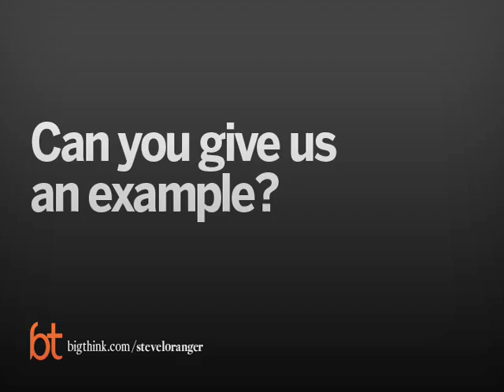Steve Loranger Introduces ITT Corporation | Big Think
Steve Loranger Introduces ITT Corporation
The CEO details the three branches of his company.
Steven R. Loranger:

Steven R. Loranger is the Chairman, President and Chief Executive Officer ITT Corporation.  A former U.S. Navy pilot, he currently sits on the board of FedEx Corporation.
TRANSCRIPT:

Question: What does ITT do?

Steve Loranger: Yeah, ITT Corporation is a very diversified, multi-industry and multi-national corporation.  Top statistics.  We finished, last year, about $11.7 billion in sales.  We have about 45,000 employees operating in a 130 countries around the world.  What we do is, essentially, design, develop, and manufacture high technology, engineered components and services for a variety of essential needs throughout the world.  Our portfolio is balanced in, really, 3 substantial legs or platforms, as we would call them.

First of all, we’re active in defending freedom.  We’re a major supplier of sensing surveillance, electronic warfare, communications intelligence, and advanced engineering components primarily for the DOD, Department of Defense, but also for foreign militaries.  We spend a lot of time defending freedom.

The second major platform we have is, what we call, global water leadership or our fluid technology.  We are the world’s leader in high technology components and equipment to transport and treat water, whether it’s treating fresh water, whether it’s waste water, or whether it’s transporting and controlling all aspects of water, a technology is something that we do.

And then, finally, we have a motion in flow control business, that is designing high technology components in energy absorption, friction, aerospace controls for transportation, industrial, and some aerospace markets.

Question: How does ITT improve the distribution of water?

Steve Loranger: The water market is comprised of multiple levels of distribution, if you will.  We’re not in the primary business of manufacturing large scale water treatment plants.  We’re going to populate those plants with water equipment.  So as a generality, somewhat like a municipality, a government, or a private municipality would develop a requirement for a new water treatment plant.  They would contract with a large engineering company or a large installer of the brick and mortar and cement of the water treatment plant.

Question: Can you give us an example?

Steve Loranger: Well, I can give a number of them.  Most recently, I was in Vienna, Austria.  And they just had just completed a very, very significant waste water treatment infrastructure project.  In fact, it’s the second largest in Europe.  I forget the exact capacity but it was in the several hundred million gallon per day of water… of total waste water treatment, so all new capital structure.  And we formed a partnership… we’re in partnership with the Vienna municipality, then supplied all of the pumps, all of the control systems, and some of the disinfection technology needed to operate that plant.  That plant, today, is characterized by having the best water discharge back into the Danube River of many… of all of the water treatment plants.  So it’s heralded, along the Danube, as something that is been a very, very environmentally successful.

Question: How does ITT get freshwater to people who need it?

Steve Loranger: There’s no doubt that access to fresh water and safe and sanitary water is a driving requirement for us to advance population growth in emerging markets, as well as providing the needed necessary environmental responsibility that we’re all working so hard for.  What’s ITT doing?  We’re doing a lot.  You know, first and foremost, by listening to customers, we are working to advance both environmentally friendly and energy efficient components.  An example is we are a leader in ultraviolet disinfection technology.  And last year, we just invented and are, now, going to production with the world’s most energy efficient ultraviolet light bulb, which is transmitting ultraviolet radiation, just like the sun, over a period of time, which is disinfecting water.  And so, that will be one example.  I can give you many more in terms of pumping control systems and aeration technology, and other disinfection technology that’s really providing an edge for our company and our customers in terms of energy efficiency and environmental responsibility.